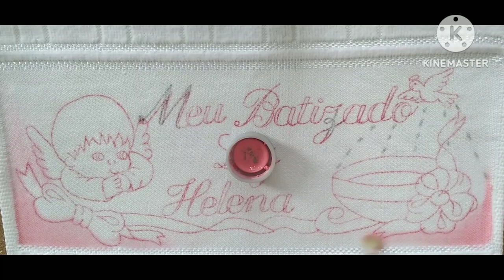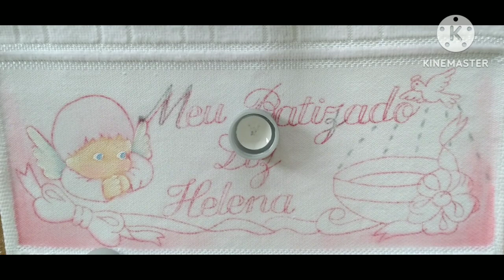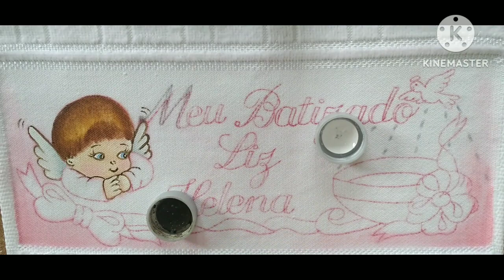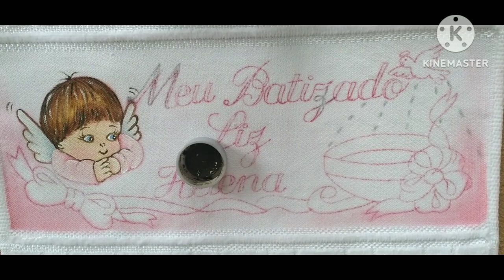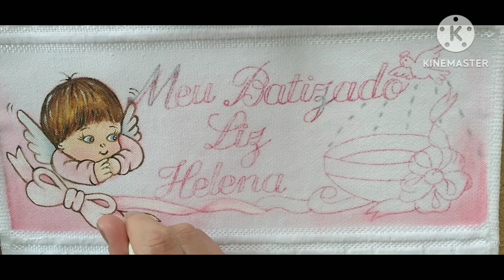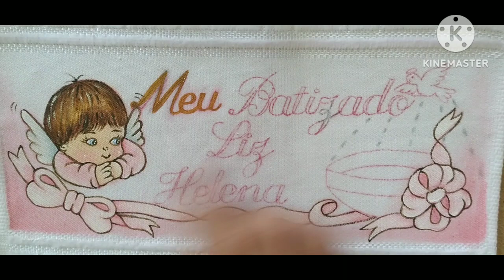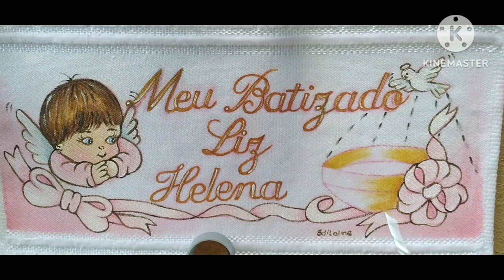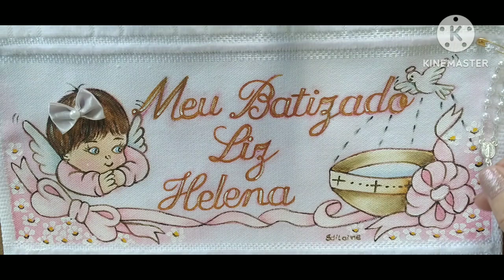Encomenda do dia 21 de agosto de 2023- Toalha para Batizado📿✝️⛪️🎨🖌